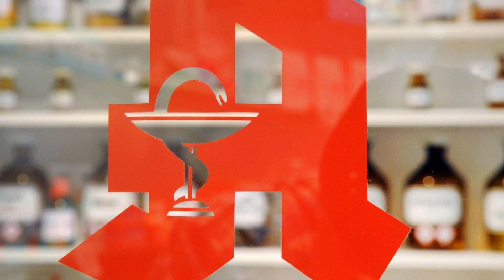Wie Heilpflanzen das Virus hemmen sollen